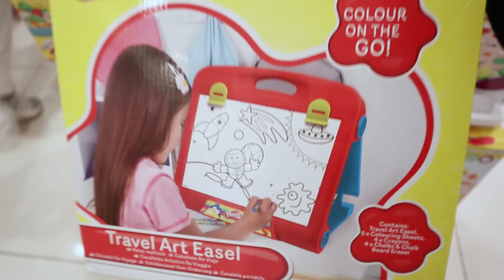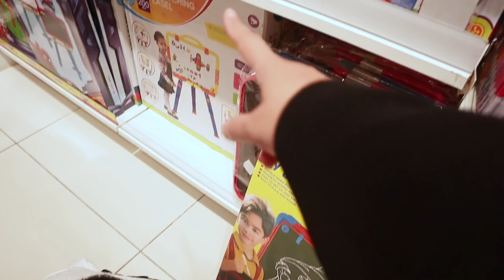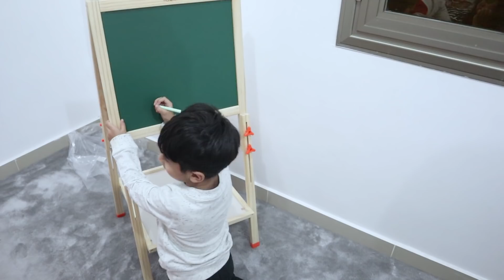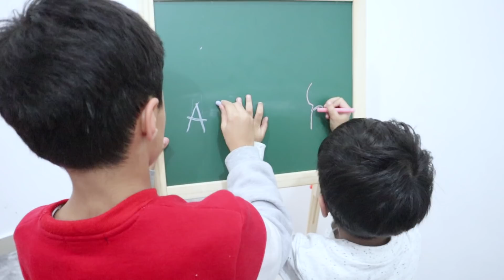فلوق ليش شريت حق بوبو شي يحبه ؟ هاليوم يومه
اليوم فلوقنا طويل نعوضكم عن نقص الفلوقات في الفيديو اشجع بوبو على قومته الصبح لانه يداوم بروحه و اخوانه معطلين يستاهل هدية

قناة عدنان

قناة حنان بنتي

قناة عادل ولدي

الانستقرام : _bjlife_

مشاهدة ممتعة